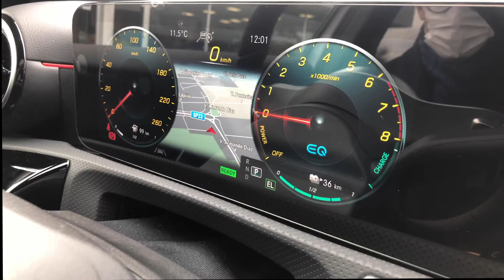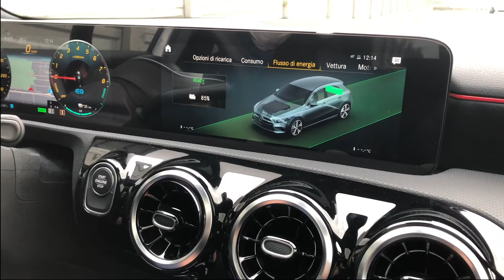Mercedes Classe A EQ POWER - Ep. 02 Prestazioni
Conoscete Classe A Eq Power?
Nel secondo episodio vi spieghiamo le prestazioni della vettura. Rimanete aggiornati per i prossimi episodi⭐
Agricar Spa concessionaria Ufficiale Mercedes-Benz Brescia, Mantova e Piacenza